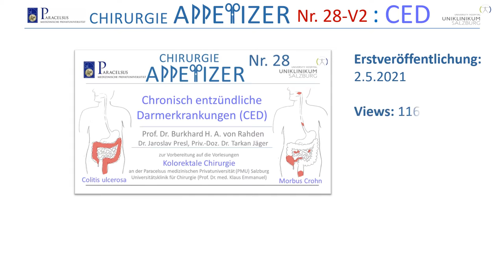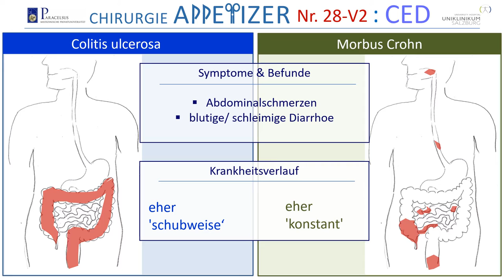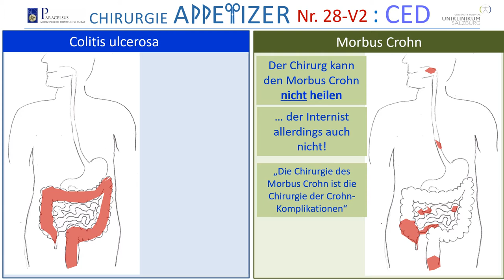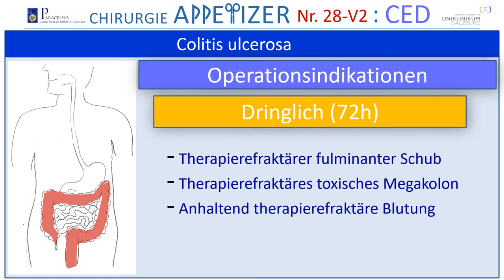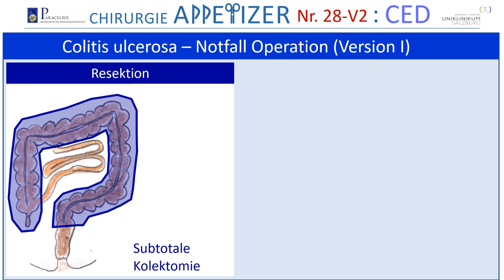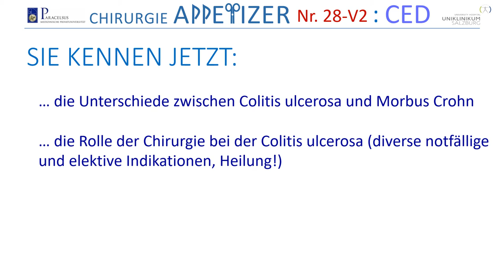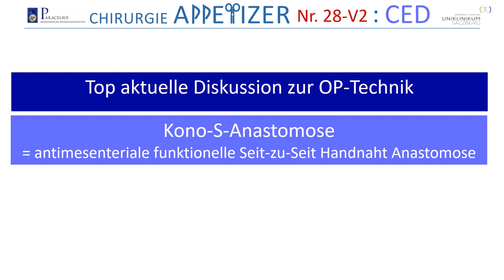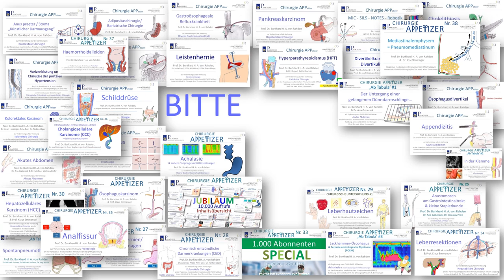Chronisch Entzündliche Darmerkrankungen (CED) CHIRURGIE APPetizer Nr 28 NEUAUFLAGE V2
Prof. von Rahden, Leitender Oberarzt an der Universitätsklinik für Chirurgie der Paracelsus Medizinischen Privatuniversität (PMU) Salzburg, erklärt zusammen mit seinen Oberarzt-Kollegen Dr. Jaroslav Presl und Priv.-Doz. Dr. Tarkan Jäger die Chirurgie der chronisch entzündlichen Darmerkrankungen (CED). Zunächst werden die Unterschiede zwischen Colitis ulcerosa und Morbus Crohn erläutert. Dann erfolgt die Darstellung der OP-Indikationen bei der Colitis ulcerosa und beim Morbus Crohn. Die Colitis ulcerosa ist heilbar durch die Proktokolomukosektomie. Die Rekonstruktion erfolgt mit Ileum-J-Pouch und Ileum-J-Pouch-analer Anastomose. Die Chirurgie des Morbus Crohn ist die Chirurgie der Crohn Komplikationen. Behandelt werden Abszesse, Fisteln, Strenosen/ Strikturen. Somit ist eine Darm-sparende Chirurgie anzustreben, mit zum Beispiel Bevorzugung einer Strikturoplastik gegenüber einer Resektion. Allerdings könnte es sein, dass die Rolle der Chirurgie sich aktuell wandelt. Es gibt Studien – einschließlich neuer Daten einer prospektiv randomisierten Studie – die Vorteile einer frühzeitigen Ileocoecalresektion beim Morbus Crohn mit isoliert ileocoecalem Befall zeigen. Auch technische Weiterentwicklungen, wie die Kono-S-Anastomose und die Neuauflage der Diskussion, ob das Mesenterium mitreseziert werden sollte, können positive Auswirkungen auf die Rezidivraten bei der Resektion beim Morbus Crohn haben.

Dies ist das 28. Video unserer CHIRURGIE APPetizer Serie.
Die Videos richten sich an Medizinstudentinnen und Medizinstudenten, aber auch alle medizinisch/ chirurgisch Interessierten. Wir wollen das für die klinische Praxis als Arzt, aber auch das für die Prüfung relevante Wissen in anschaulicher Form didaktisch aufbereitet vermitteln. Angestrebt werden immer auch Bezüge zur aktuellen akademischen Diskussion und Hinweise aktuelle Primär- und Sekundärliteratur. Ein gewisser Stellenwert wird auch der Medizinhistorie gewidmet, in dem die Leistungen von Pionieren der Chirurgie/ Medizin gewürdigt werden. Prof. von Rahden und Team wünschen lehrreiche Unterhaltung! Es wird medizinisches Wissen aus der Alltagspraxis und aus der medizinischen Primär- und Sekundärliteratur dargestellt. Es ist das Anliegen den Studierenden und sonstigen Interessierten, die die Videos konsumieren, einen möglichst aktuellen Überblick über die Standards in der Viszeralchirurgie und der Medizin zu liefern. Wo immer möglich, wird auf aktuell verfügbare Behandlungsleitlinien der Fachgesellschaften Bezug genommen. Die Medizin und die Chirurgie sind allerdings in fortwährendem Wandel. Hierdurch kann es passieren, dass im Video dargestellte Inhalte nicht dem aktuellsten Stand der Lehrmeinung entsprechen. Die Einschätzung des korrekten Vorgehens in Diagnostik und Therapie und bei Operationen unterliegt natürlich auch der persönlichen Erfahrung und Einschätzung. Auch die Bewertung der Datenlage und auch von Leitlinien unterliegt immer auch persönlichen Bewertungen. Die Autoren der CHIRURGIE APPetizer (namentlich der Hauptverantwortliche, Professor Dr. Burkhard von Rahden) und die Paracelsus Medizinische Privatuniversität (PMU) über nehmen keine Verantwortung für die Richtigkeit der medizinischen Inhalte, sowie Hinweise und gegebene Empfehlungen. Vor allem wird für Angaben zur Medikation und insbesondere Angaben zu Dosierungen von Medikamenten keine Haftung übernommen.